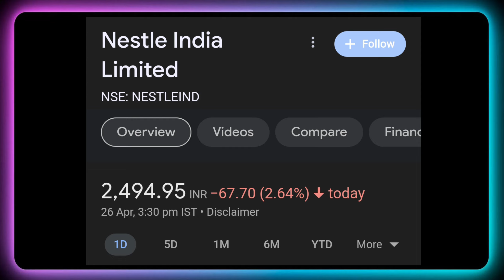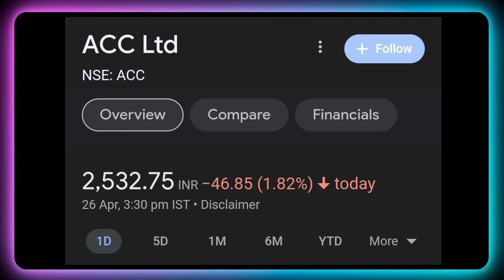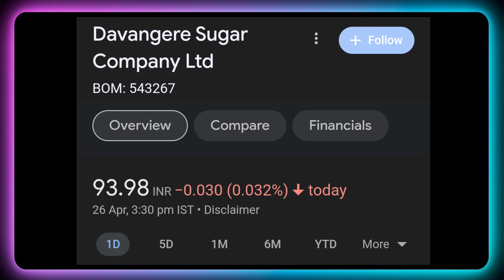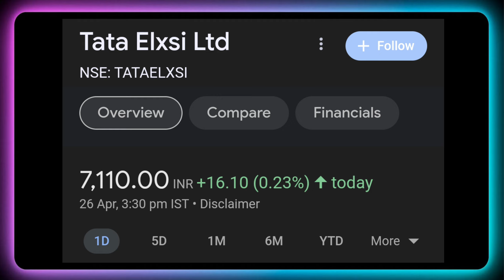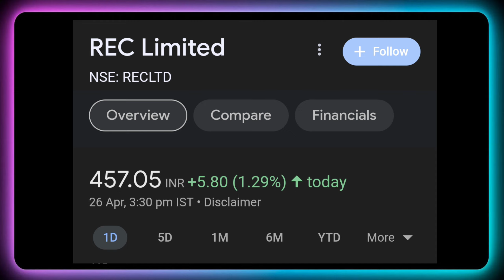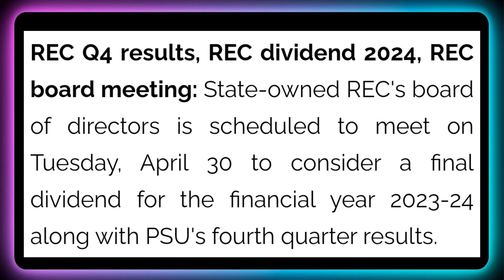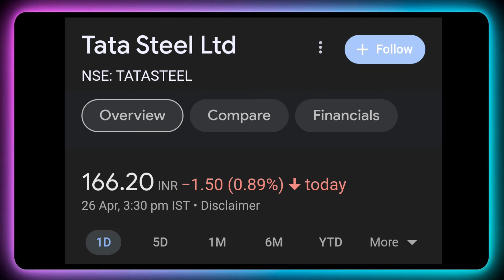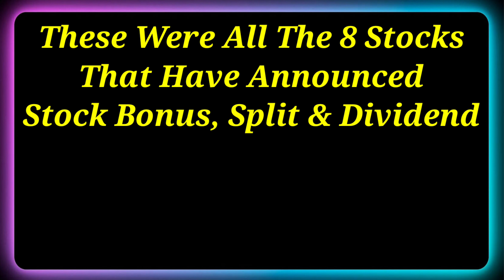Rec Ltd • Tata Steel • 8 Stocks Declared High Dividend, Bonus & Split With Ex Date's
Dividend stock
upcoming Dividend
upcoming shares

Market analysis
Market news today
Market news